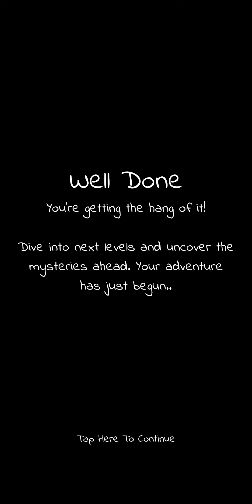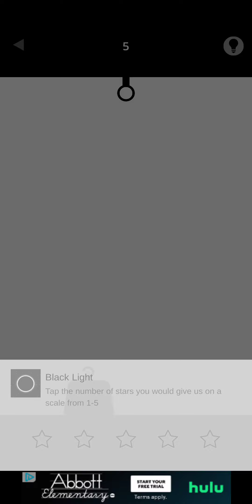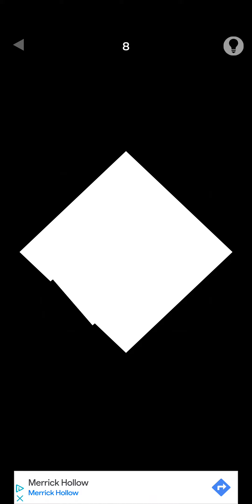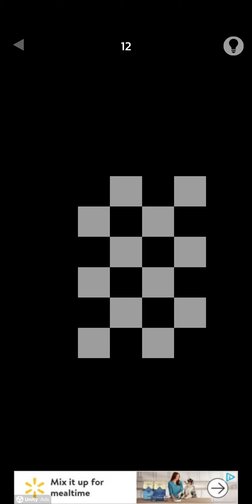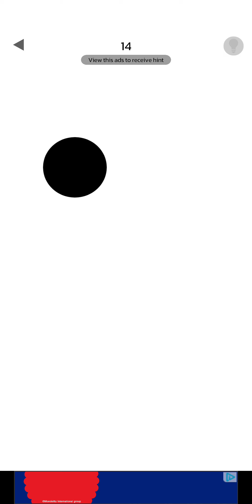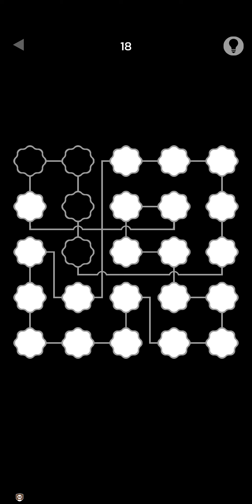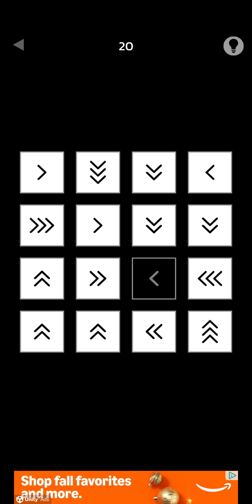The Black and White Game